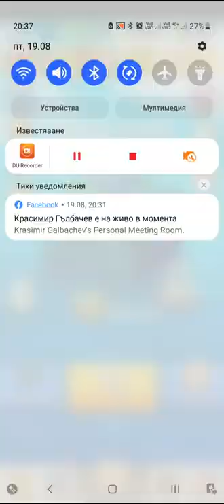Archero Chapter 32.Level-1 to 9